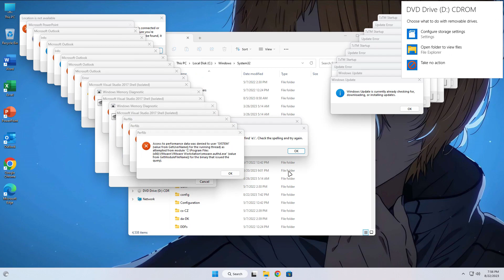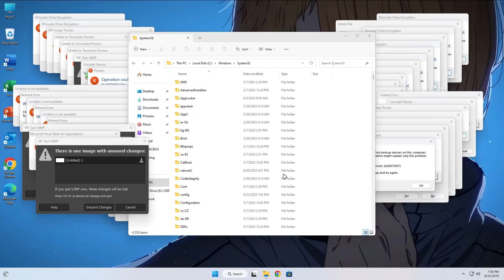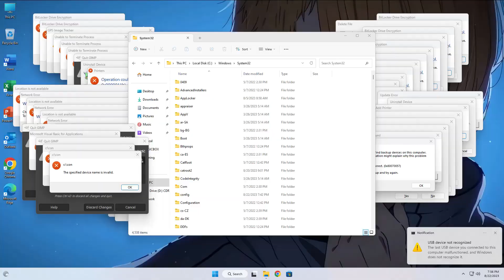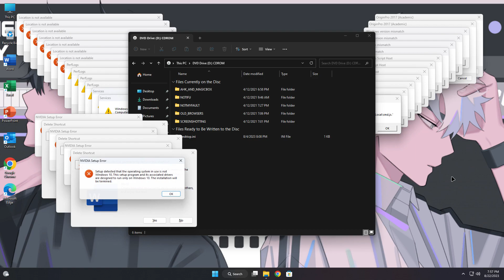Windows 11 Crazy Error Vol.3 | 1080p60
Programs:
Audio: (Thanks for @malerror  to make audio)
Visual: After Effect CC 2014
Video Editing: Sony Vegas 14
Image manipulations: Paint(dot)net
Image Screenshots: Cppshot
Virtual Machine: Vmware Workstation 12
Also Thanks for @SeleverEHoi  to record vm stuff

Don't be a dumbass and steal my video without my permission, because i worked hard on this crazy error.